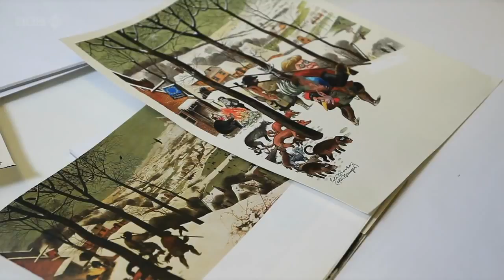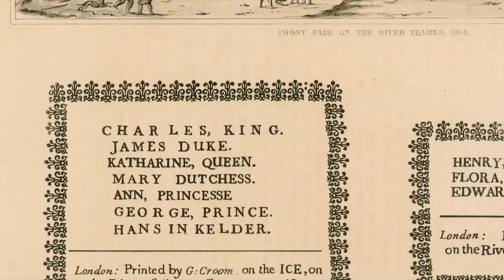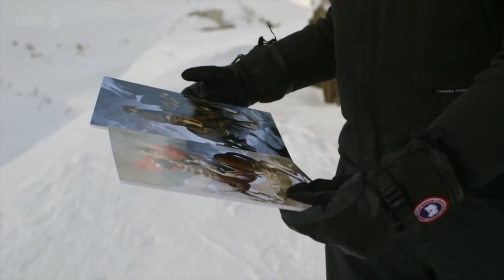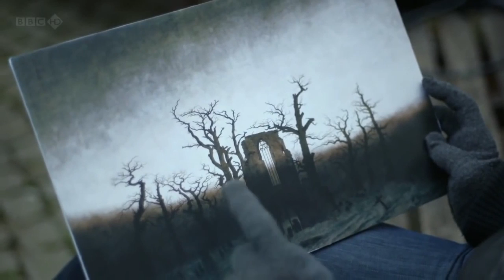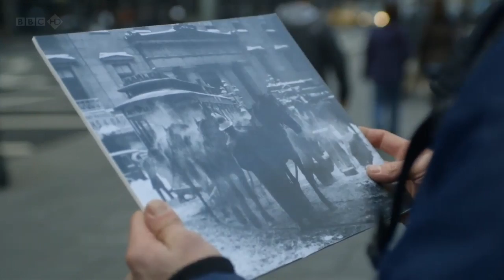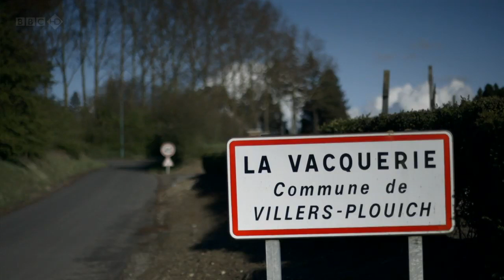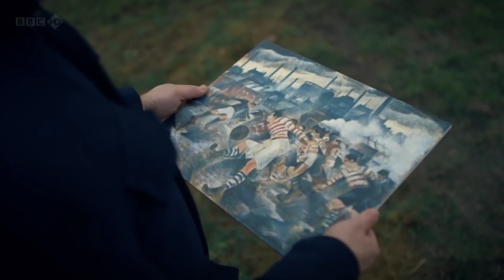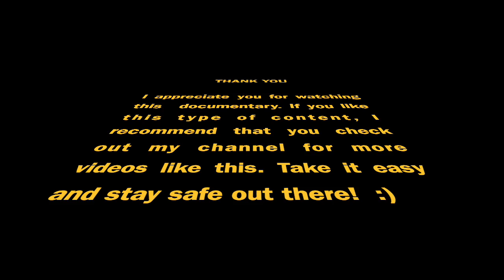Tales of Winter: The Art of Snow and Ice - Documentary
Winter was not always beautiful. Until Pieter Bruegel painted Hunters in the Snow, the long bitter months had never been transformed into a thing of beauty. This documentary charts how mankind's ever changing struggle with winter has been reflected in western art throughout the ages, resulting in images that are now amongst the greatest paintings of all time. With contributions from Grayson Perry, Will Self, Don McCullin and many others, the film takes an eclectic group of people from all walks of life out into the cold to reflect on the paintings that have come to define the art of snow and ice.